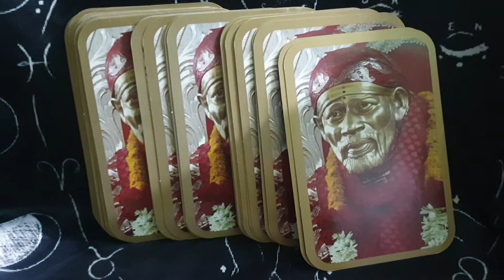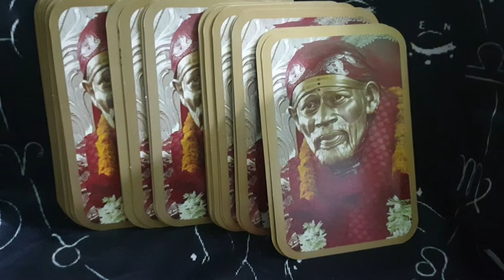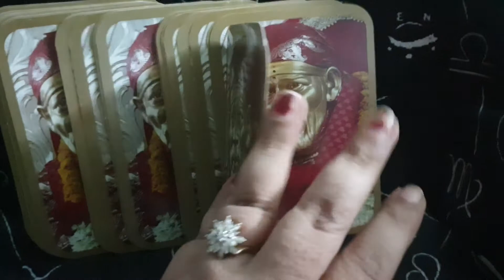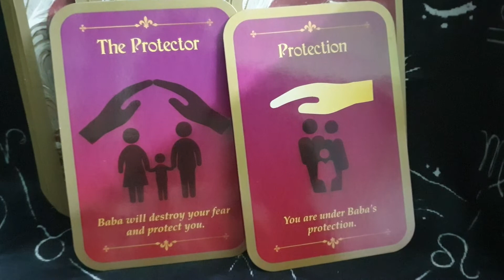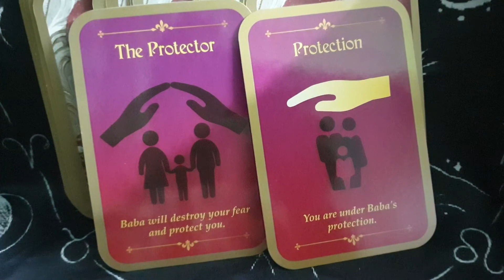card for the day 25th August 2022